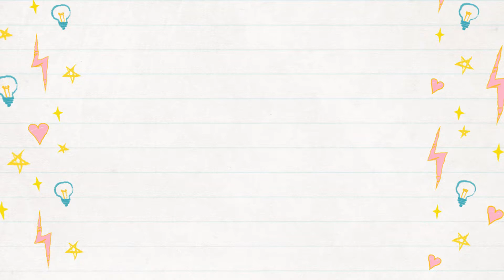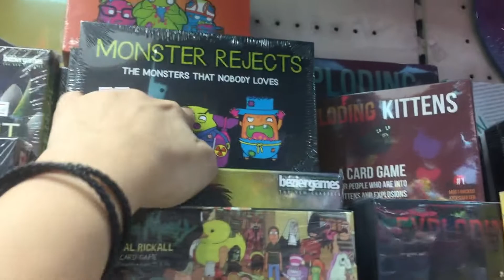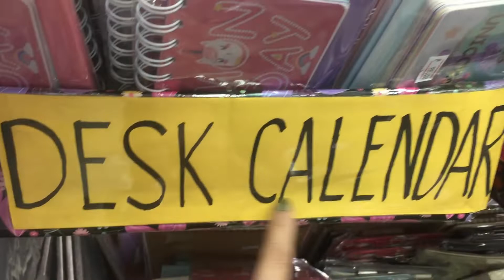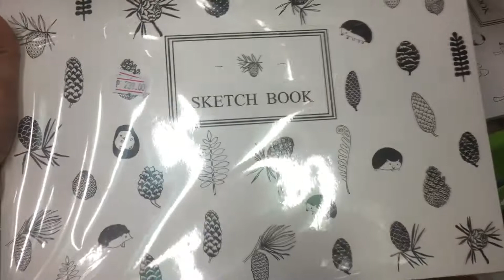@ REGINA STORE MY MINI DIVISORIA